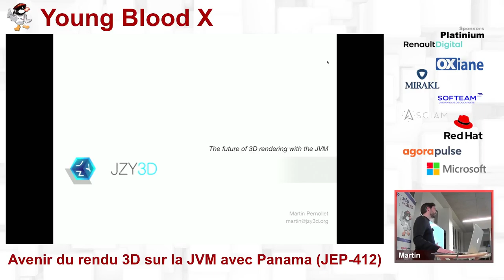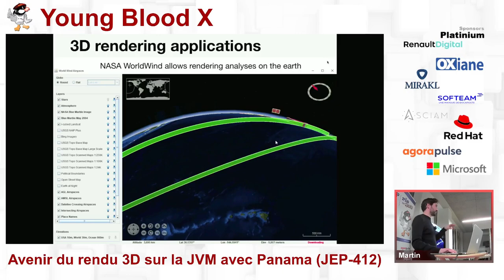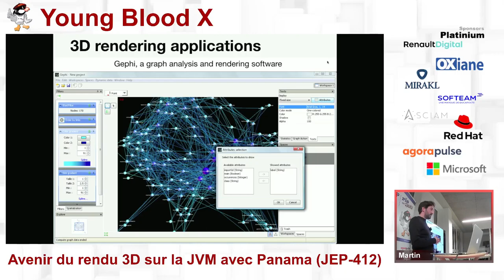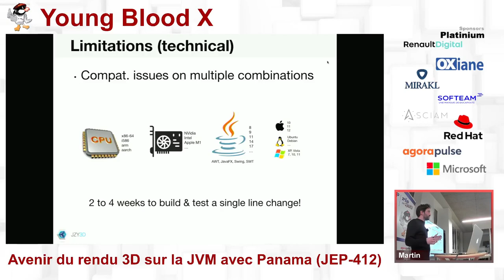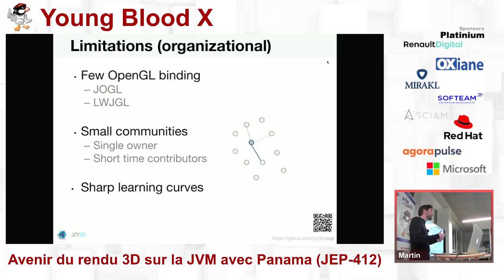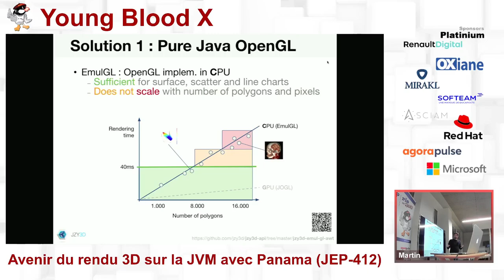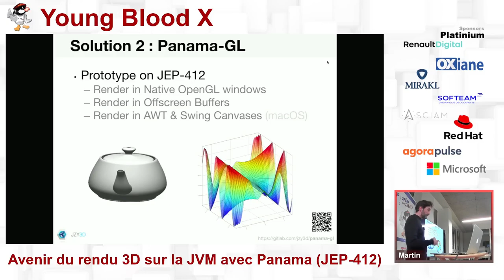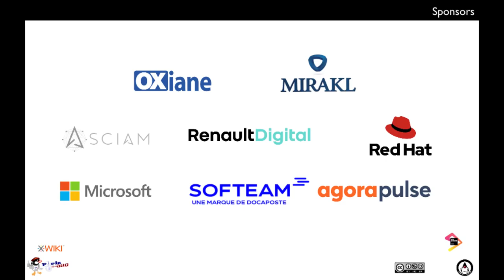2023/01/10 - Young Blood X - Avenir du rendu 3D sur la JVM avec Panama (JEP-412)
La JVM a permis depuis le début des années 2000 de développer des applications de rendu 3D. Initiés par Sun Microsystem, poursuivis par la communauté open source, les bindings natif OpenGL ont permis de construire des applications scientifiques open source comme commerciales. L’accès à OpenGL se fragilise avec le temps et la multiplication des versions de JVM, d’OS, et d’architectures matérielles. Lors de cette session nous expliquerons les raisons de ces difficultés mais nous pencherons surtout sur les possibilités pour les contourner : rendu 3D software par le CPU notamment, mais également rendu 3D hardware en accédant à OpenGL par l’API Foreign Function.

par Martin Pernollet